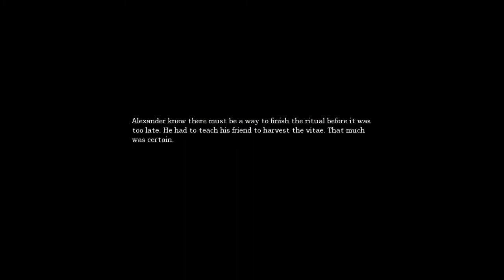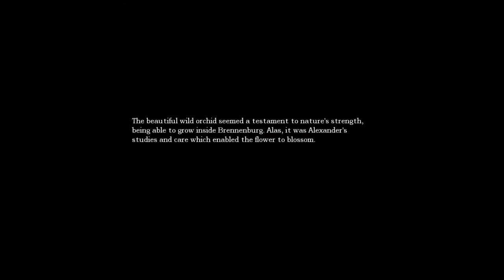Shade's lets play of Amnesia part 11